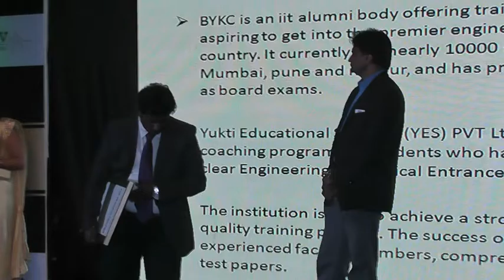Glitters Film Academy Awards Presentation by Javgal Srinath